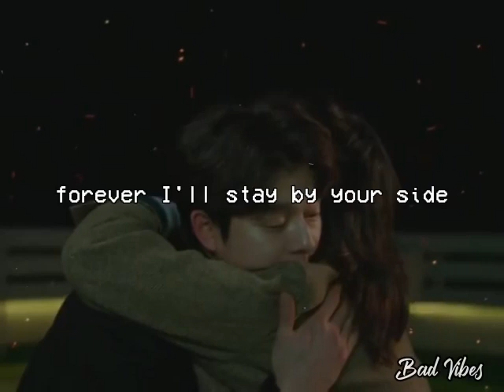Beautiful | Daryl Ong